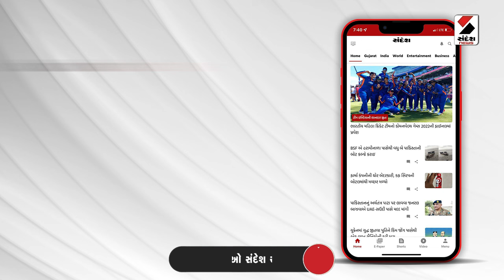News Updates | ગુજરાતમાં રાજ્યસભાની 4 બેઠકોની ચૂંટણી માટે તૈયારીઓ તેજ | Gujarat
ગુજરાતમાં રાજ્યસભાની 4 બેઠકોની ચૂંટણી માટે તૈયારીઓ તેજ
આવતીકાલે ચૂંટણીનું જાહેરનામું પ્રસિદ્ધ થશે
રાજ્યસભાની ચારેય બેઠકો બિનહરીફ ભણી
વિધાનસભામાં ઓછા સંખ્યાબળને કારણે કોંગ્રેસ ઉમેદવાર નહીં ઉતારે
જરૂર જણાશે તો 27 ફેબ્રુઆરીએ યોજાશે ચૂંટણી
આવતીકાલથી ઉમેદવારીપત્રો ભરવાની પ્રક્રિયા થશે શરૂ
15 ફેબ્રુઆરી સુધીમાં ચિત્ર થઈ જશે સ્પષ્ટ